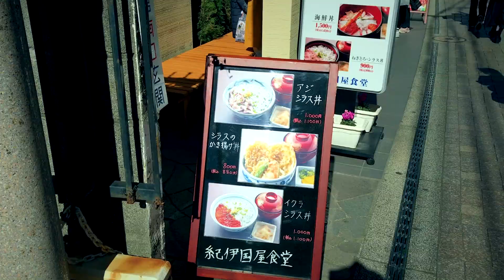江ノ島ぶらり散歩♪ 片瀬海岸東浜💫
紀伊国屋旅館  昭和レトロ旅館のごはん屋さん..
いい味だしてるw😿

泊まった事はないけれど
しらす丼  天ぷら お刺身  美味しい お安い♪

湘南の海はホッとしますね☺️
片瀬海岸 東浜💫

by iphone  filmic pro. so good.